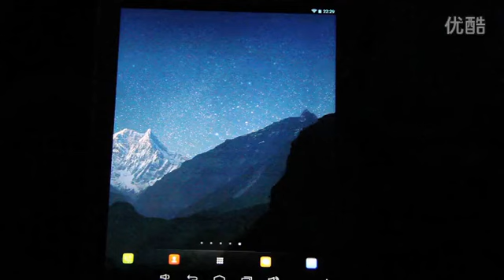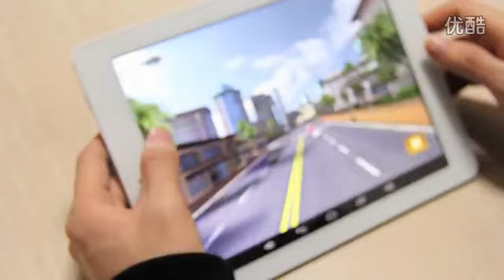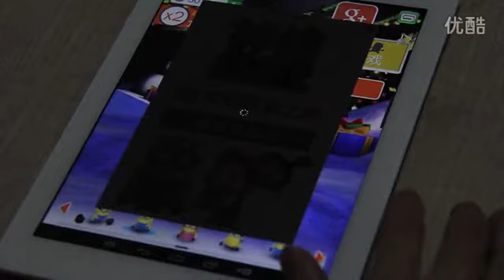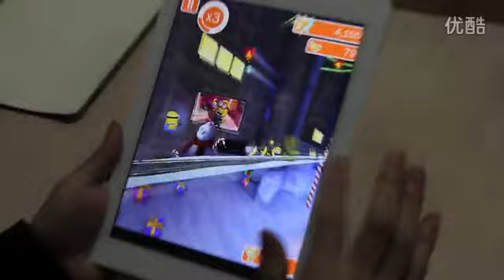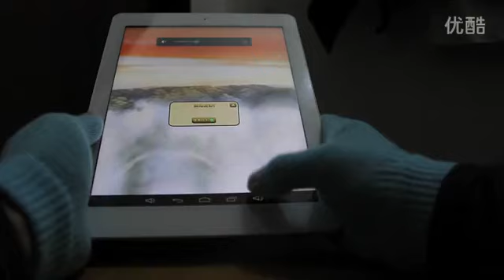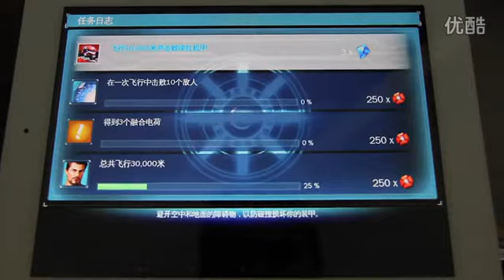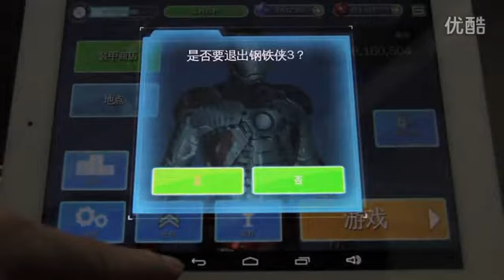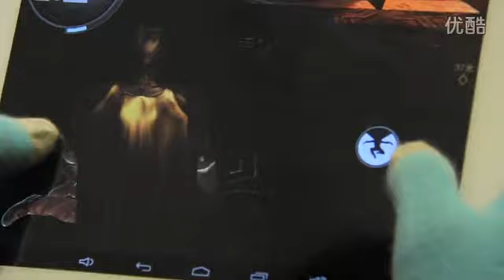ONDA V975M 9.7" Retina IPS Screen Android 4.3 AML-M802 Quad-core 32GB Table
Tablet PCs Marca:  Onda
OS: Android 4.3
Pantalla Tamaño:  9,7 pulgadas
Pantalla Material: IPS, Retina
Pantalla Táctil Tipo:  Capacitiva
Pantalla Resolución: 2048 x 1536
CPU: Amlogic AML-M802 Cortex-A9 Quad-core ARMv7 Processor
Frecuencia de CPU: 2GHz
GPU: Mali-450 MP6
RAM: 2GB
ROM: 32GB
Batería Capacidad: 8500mAh

Contenido del Paquete:

1 x Tablet PC
1 x Charger Note
1 x USB Cable